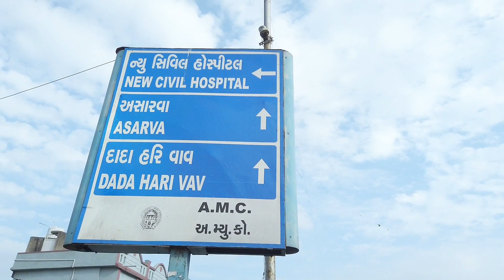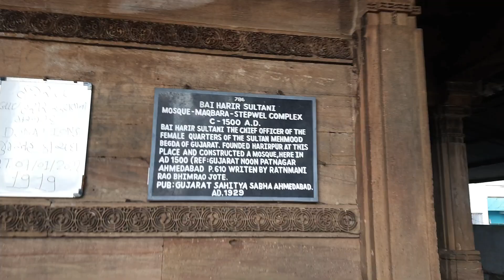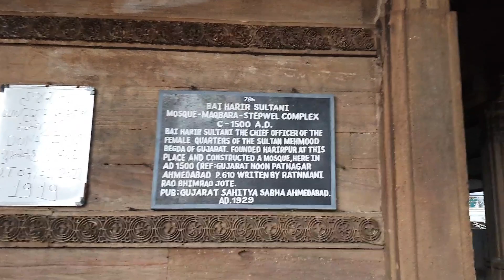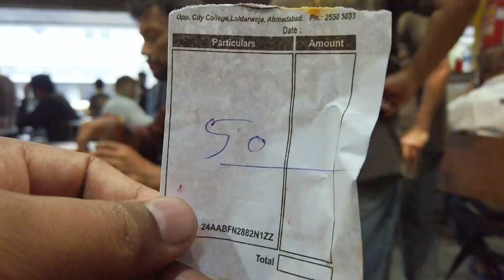Places to visit in Ahmedabad. Lucky restaurant, Dada Hari Wav. Banjara.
Places to Visit in ahmedabad
ahmedabad